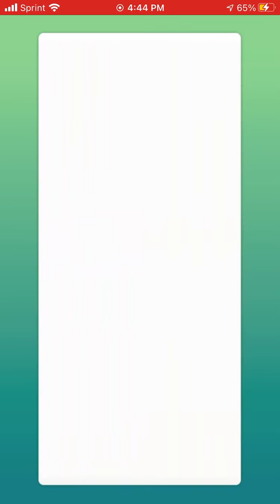Pokemon go doing a mega gyarados raid part 4